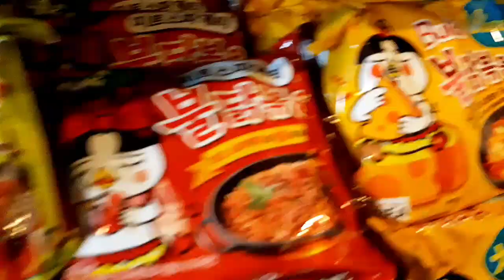* hot noodles* Asian market haul and taste test🔥 // Samyung Noodles, Soju and more!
Hello beautiful people. Today's video is an Asian market haul, taste test and hot noodles challenge with Samyung Ramen, soju and more! Have a good week ahead and please continue to help others.

🎶Intro and outro:
Musician: Jef

🎶video music:
Musician: Rook1e